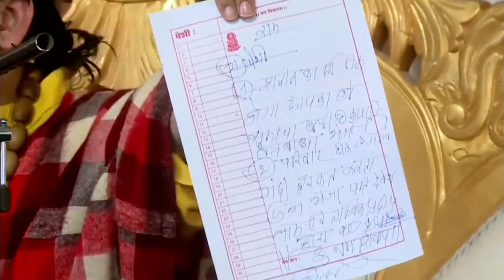मोदी - मुस्लिम एक साथ पहुंच गया बागेश्वर धाम 😮 | Bageshwar Dham Sarkar | Reality of Bageshwar Dham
Dhirendra Krishna Shastri (born 4 July 1996 as Dhirendra Krishna Garg) also known as Bageshwar Dham Sarkar or Maharaj, is the peethadhish of the Bageshwar Dham Sarkar, a religious pilgrimage site in Chhatarpur district of Madhya Pradesh, India. Shastri recites stories at Bageshwar Dham in Chhatarpur.